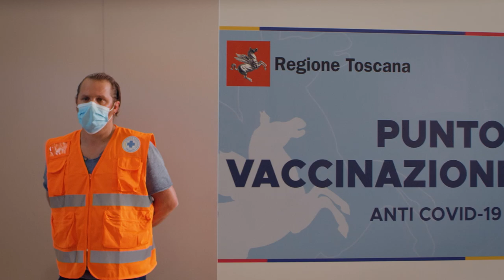Toscana aperta, sicura, ovunque bella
Un messaggio di sicurezza indirizzato a turisti, visitatori e a tutti coloro che vivono, lavorano e soggiornano in Toscana.